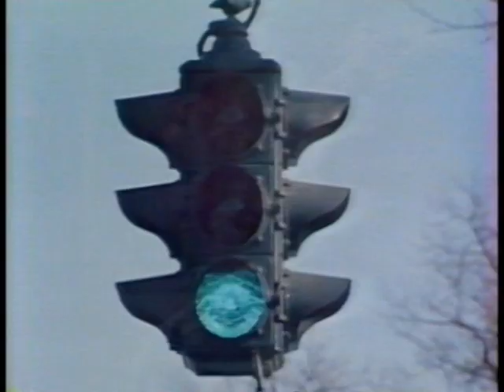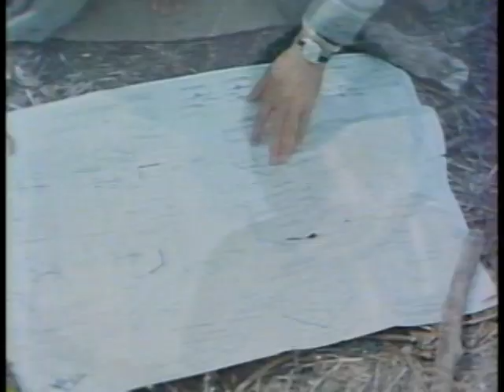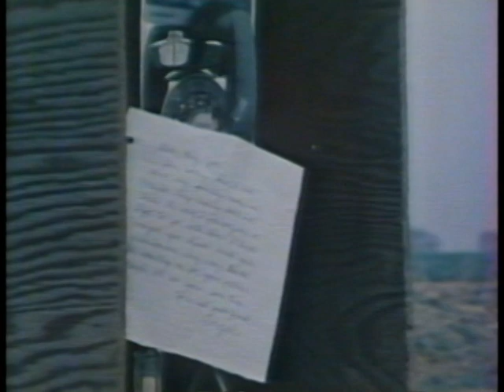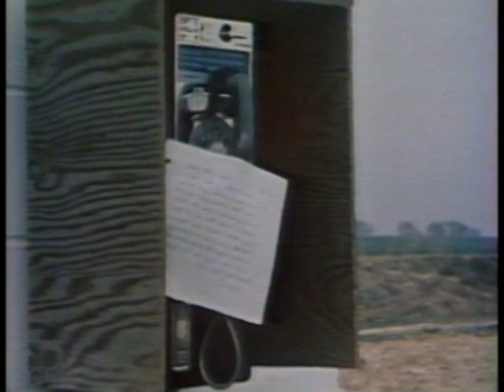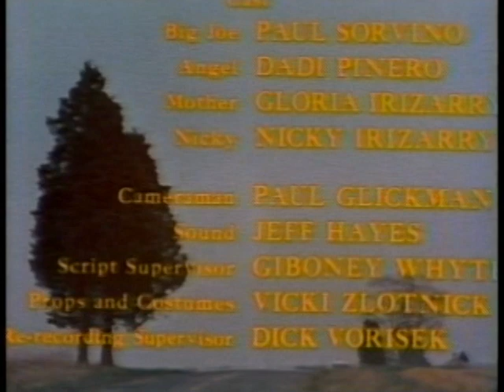Angel and Big Joe -- Afterschool Special -- 1975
Considers the various aspects of responsibility in a story about a young migrant worker who must decide whether to help his family in Arizona or make a new career for himself with a friend in New Jersey. From 1975.